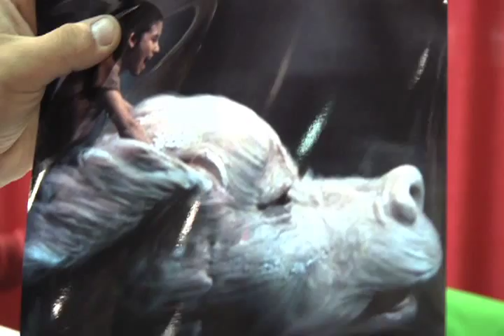Noah Hathaway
Interview with Noah Hathaway from the Never Ending Story at Comic-Con